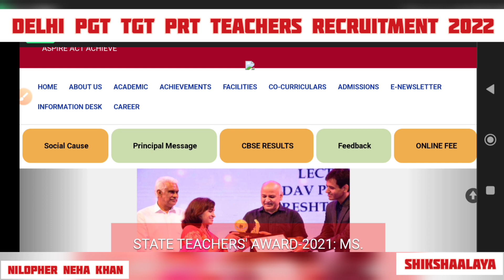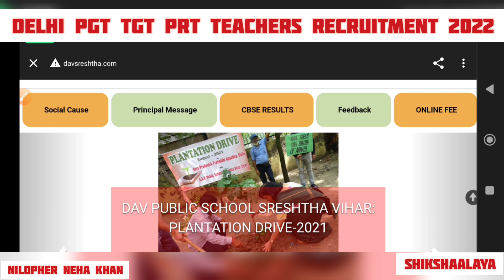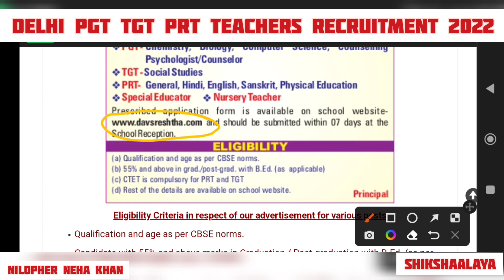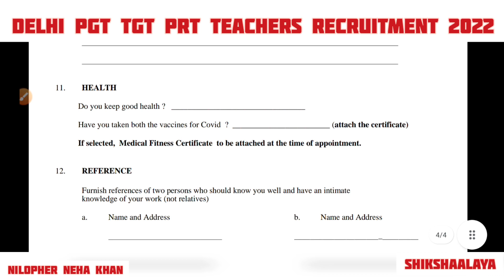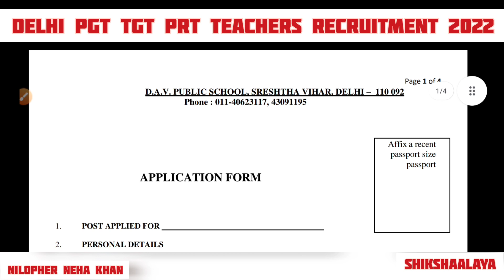DELHI PGT TGT PRT TEACHERS RECRUITMENT 2022 || DELHI TEACHER VACANCY 2022 || DELHI TEACHERS JOB 2022